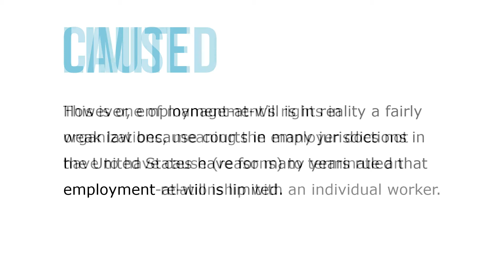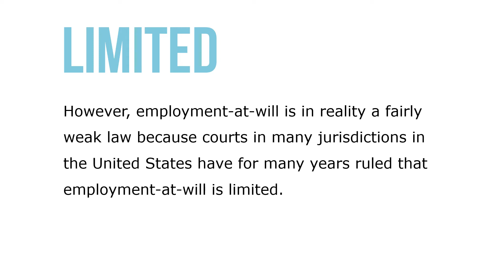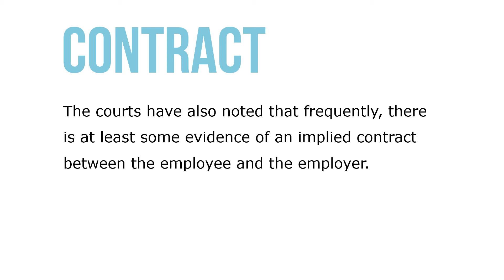Employment at Will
Currently, under common law, “employment relationships are presumed to be ‘at will’ in all US states except Montana.” The concept of employment-at-will allows the company or the worker to break the work relationship at any point in time, with or without any particular reason, as long as in doing so, no law is violated.

This is one of management’s rights in organizations, meaning the employer does not have to have cause (reasons) to terminate an employment relationship with an individual worker. If an organization states that employment in the firm is at-will, then it is typically presumed that the worker has no contractual rights to a continuing job with the firm.

However, employment-at-will is in reality a fairly weak law because courts in many jurisdictions in the United States have for many years ruled that employment-at-will is limited.